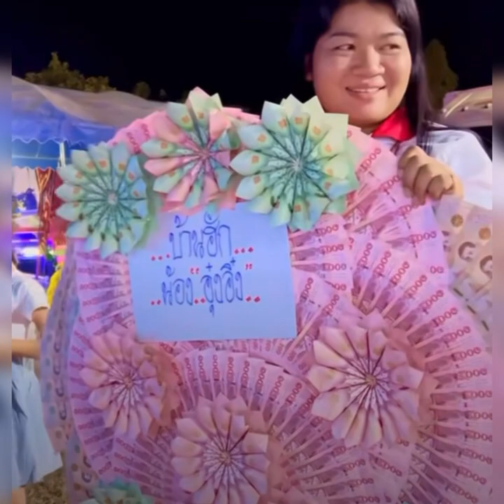ส่อง‼️มาลัยบ้านฮักน้องอุ๋งอิ๋ง ปังมาก ปีทองของอุ๋งอิ๋งเพชรบ้านแพงจริงๆ 🔥😳